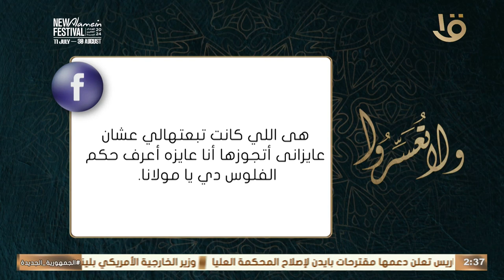زوجي كان بيكلم واحدة وبياخد منها فلوس وبعدين لما سابها مكلماني عاوزه فلوسها.. أعمل إيه؟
ولا تعسروا | زوجي كان بيكلم واحدة وبياخد منها فلوس وبعدين لما سابها مكلماني عاوزه فلوسها.. أعمل إيه؟ .. د. عمرو الورداني يجيب#ولا_تعسروا